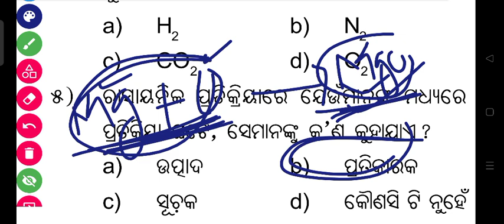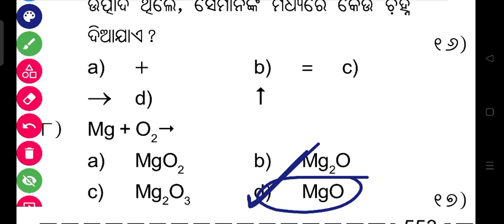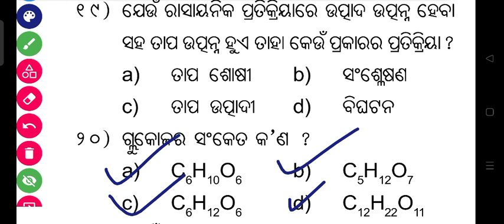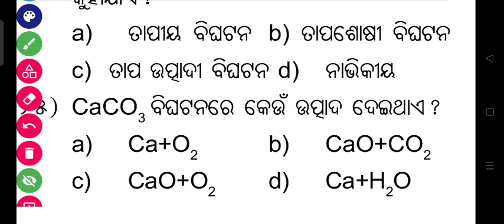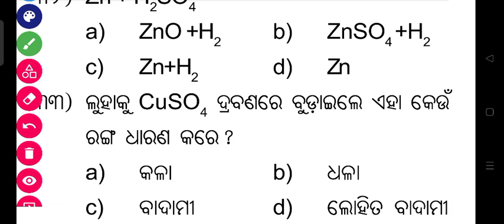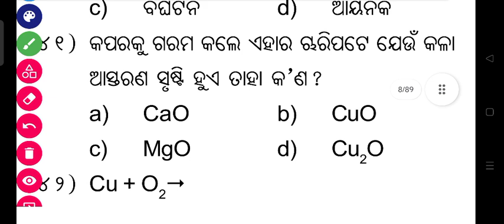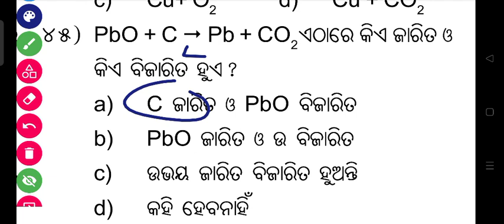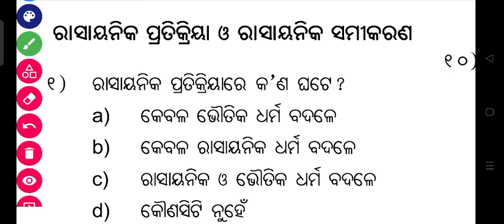ଦଶମ ଶ୍ରେଣୀ BOARD ପରୀକ୍ଷା 2023-24||ରାସାୟନିକ ପ୍ରତିକ୍ରିୟା ଓ ରାସାୟନିକ ସମୀକରଣ ପ୍ରଶ୍ନ ଉତ୍ତର|SCP CHAPTER 1